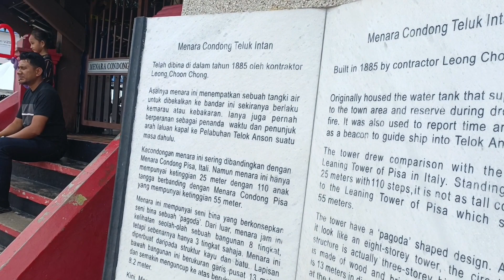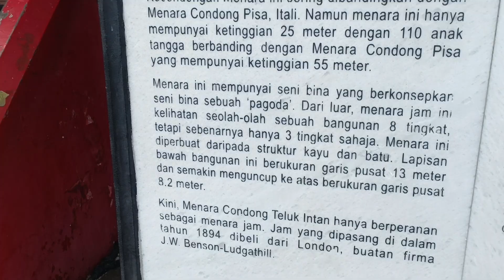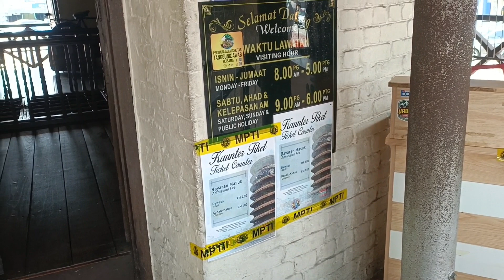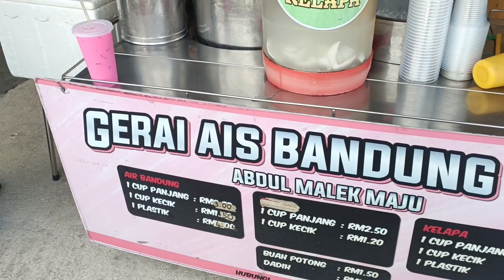JALAN² TELUK INTAN PERAK